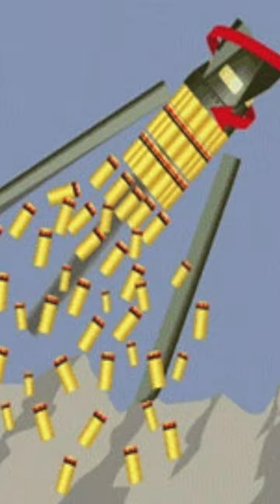Cluster bom*b | ക്ലസ്റ്റർ ബോംബിന്റെ പരിണിത ഫലങ്ങൾ | Shorts | Malayalam | Voice of Wiki